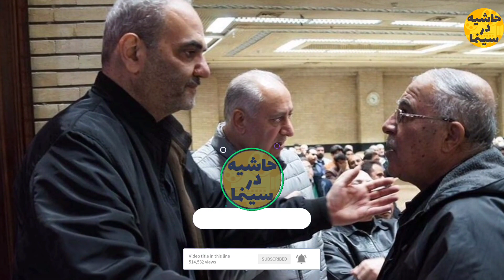تصاویر دیده نشده از مراسم ترحیم برادر جواد خیابانی : اشک‌های جواد خیابانی در آغوش عادل فردوسی‌پور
حاشیه در سینما متفاوت ترین رسانه سینما ایران
استقلال هم در امتیاز و هم در حاشیه‌سازی رتبه نخست لیگ برتر را در اختیار دارد. دعوای علی خطیر، مدیر عامل باشگاه استقلال با جواد نکونام هر روز ابعاد جدی‌تر به خود می‌گیرد. ظاهرا هیچ یک از طرفین حاضر به سازش و کوتاه آمدن در برابر یکدیگر نیستند.
احمد رضا عابدزاده عقاب آسیا به سیم آخر زد : حمله تند احمد رضا عابدزاده به  علیرضا بیراوند

ویدیوهای مرتبط با سینمای ایران

بعد از انقلاب بر سر هنرپیشه های زن سینمای ایران چه آمد:سرنوشت تلخ بازیگران زن سینمای ایران

کیمیا گیلانی از صدا و سیما خداحافظی کرد: کیمیا گیلانی مجری با شرف صدا و سیما از این رسانه رفت

سلام دوستان
به جذابترین کانال رسانه ی سینما ایران خوش آمدید در این کانال به حواشی سینما ایران کارگردان ها نویسندگان خوانندگان وسلبریتی ها میپردازیم در کانال حاشیه در سینما شما با جدیدترین اخبار و حواشی روز سینما ایران آشنا میشوید با سابسکرایب کردن کانال حاشیه در سینما یکی از متفاوت ترین رسانه سینما ایران میتوانید از این به بعد با اخبار وحواشی روز سینما و سلبریتی ها ایران با خبر شوید

حاشیه در سینما
hashigeh der cinema
حواشی
حواشی بازیگران
بازیگران ایرانی
حواشی هنرمندان
بی حجابی
حواشی جدید
بازیگران زن ایرانی
حاشیه
تمام حواشی
حواشی بازیگران خانم
حواشی بازیگران ایرانی
اخبار حواشی